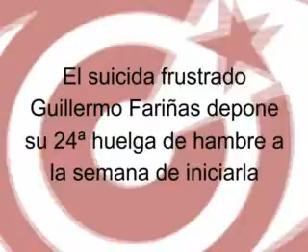Suicida frustrado Guillermo Fariñas depone 24ª huelga de hambre al de una semana de iniciarla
Basado en un texto de Manuel H. Lagarde en el blog "Cambios en Cuba":